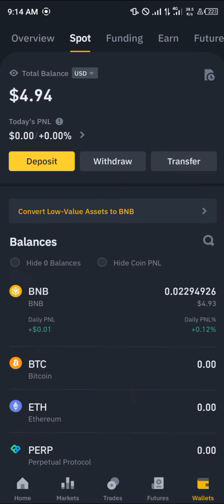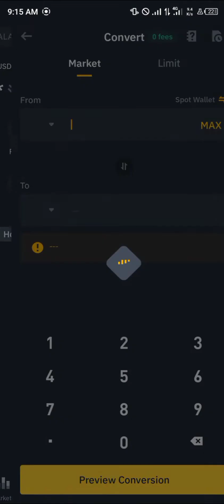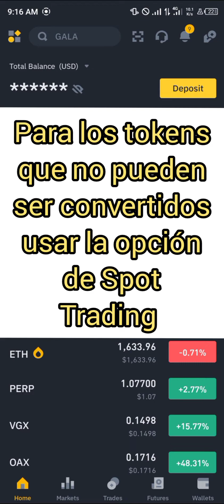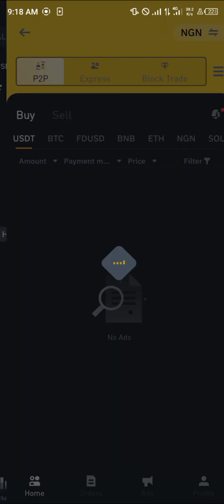Cómo Vender tus Criptos en Binance (Paso a Paso)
En este video rápido, te mostraré Cómo vender tus criptomonedas en Binance paso a paso. Todavía no tienes una cuenta en Binance? Regístrate ahora para obtener hasta 100 USDT de reembolso de comisión de comercio ⏩

¡Hola a todos los entusiastas de las criptomonedas! En este video, te guiaré a través de un tutorial completo sobre cómo vender tus criptomonedas en Binance, la plataforma líder en el mundo del trading de activos digitales. Si estás listo para convertir tus criptos en dinero real, este tutorial es esencial para ti.

Descubre cómo vender tus criptomonedas en Binance de manera sencilla y efectiva, ya sea a través de la funcionalidad estándar o del innovador sistema peer-to-peer (P2P) que ofrece la plataforma. Este tutorial te proporcionará instrucciones detalladas y consejos clave para garantizar una transacción exitosa.

Aprenderás no solo cómo vender tus criptos en Binance, sino también cómo hacerlo a través de la opción P2P, aprovechando al máximo las oportunidades que ofrece este método de operación.

Exploraremos el proceso de venta de criptomonedas en Binance en 2022, asegurándonos de que estés al tanto de las últimas actualizaciones y características de la plataforma. Además, recibirás consejos sobre cómo vender tus criptomonedas de manera eficiente y segura.

Si eres nuevo en Binance y te preguntas cómo operar en esta plataforma, este video te ofrecerá una guía completa sobre cómo vender tus criptos de manera exitosa.

¡Prepárate para maximizar tu experiencia en Binance! Sigue este tutorial paso a paso y descubre cómo vender tus criptomonedas de manera efectiva en una de las plataformas más populares del mundo. ¡Comencemos este viaje hacia el éxito en el mundo del trading de criptomonedas!

Divulgación: La descripción de este vídeo puede contener enlaces de afiliados, lo que significa que recibo una comisión si decides realizar una compra o registrarte a través de mis enlaces, sin coste alguno para ti. ¡¡¡Gracias!!!